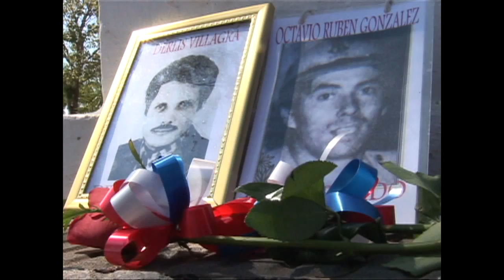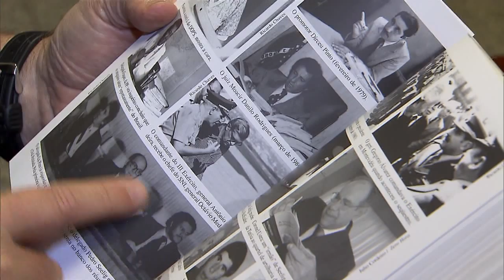Comissão de Anistia promove encontro para lembrar os 40 anos da Operação Condor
NBR NOTÍCIAS - 25.09.15: Um seminário, realizado em Brasília nesta sexta-feira (25), lembrou os 40 anos da Operação Condor, criada pelas ditaduras do Cone Sul, nas décadas de 70 e 80, para reprimir grupos que se opunham aos regimes militares. Participaram do encontro representantes do governo, da sociedade civil e vítimas de regimes ditatoriais de países da América do Sul.